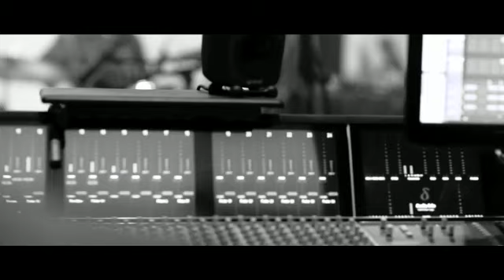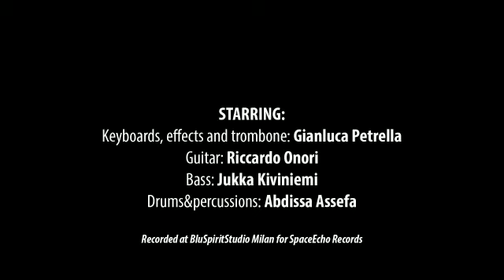The Invisible Session - Ideas Can Make The World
Taken from the album "Echoes Of Africa" SED801
Release date: January 29th, 2021
2021 Space Echo Records distributed by Schema Records

Gianluca Petrella: synth, Fender piano, Wurlitzer, trombone
Riccardo Onori: guitar
Jukka "Jukkis" Kiviniemi: electric bass
Abdissa "Mamba" Assefa: drums and percussion
Luciano Cantone: production, programming and vibraphone